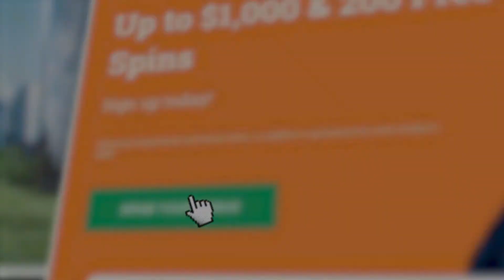BLACKJACK LIVE ONLINE SESSION (PART #1)